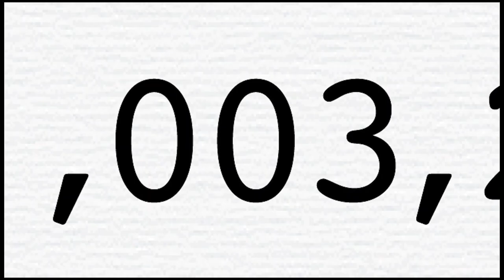Solving Your Own Invention Ernő Rubik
It all began in the beautiful city of Budapest, in the beautiful mind of Ernő Rubik, a design and architecture lecturer looking for a tactile way to teach his students about three-dimensional space. But the story’s real “twist” came when the creator had to engineer a solution to his self-made conundrum. Think you have what it takes to crack the code? Take it up with the master himself.